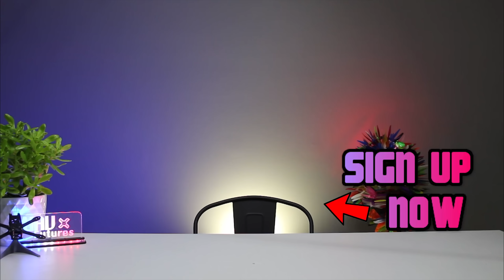UNBREAKABLE DRONE- first real Cinebee innovation in a LONG TIME!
THIS DRONE IS NOT FOR EVERYONE - BUT IT IS UNBREAKABLE and filming pilots are going to love it. - Analog version DJI version

Without the support of this amazing community, none of this would be possible.

If you LOVE FPV as much as I do, come join me and thousands of other quad nuts on the UAVfutures DISCORD. For real time text and voice chat with other pilots, technical support and general awesomeness, our Discord is the place to be

I live and breath drones,quads, multi-rotors - whatever you want to call them and I am lucky enough to do this as my full time job.

Build guides. Everything you need to know when building a quad. From detailed step by step guides for beginners to quick guides to specific types of fpv drones. Find out how to build your own FPV racing drone here.

Happy flying videos. FPV flight videos with voice over commentary about the quad scene. FPV lifestyle, tips to flying better, finding locations and just general chit chat about this awesome hobby.
My Gear and Favourite Quads/Products

Camera - Cannon 700D
Action camera - GoPro sessions 5